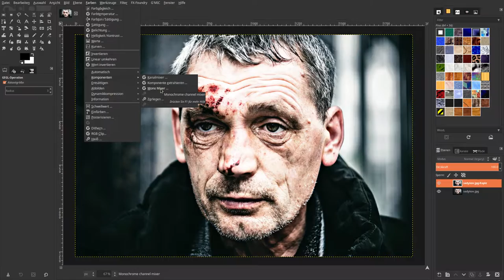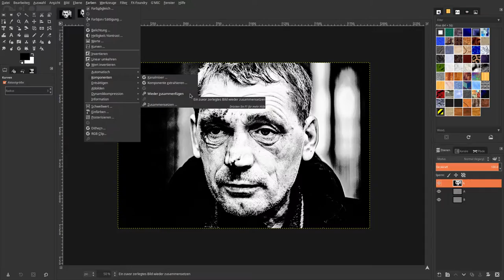Gimp 2.10/ 2.9 – Schwarzweiß Drama – Black & White Drama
Gimp 2.10/ 2.9 – Schwarzweiß Drama – Black and White Drama -